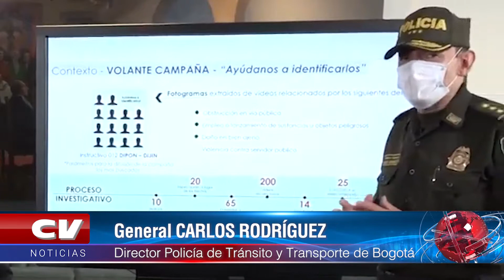LOS MÁS BUSCADOS POR ATENTADOS A CAI EN BOGOTÁ